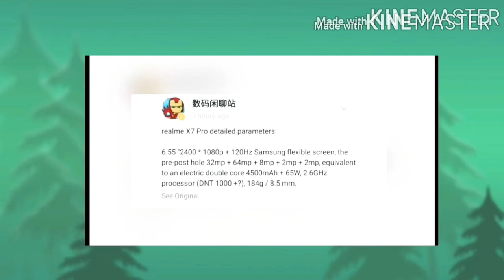REALME X7 PRO SPECIFICATION AND DETAIL